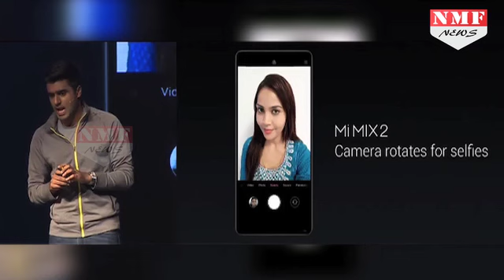India में Launch हुआ MI MIX 2, जानें Price और Specification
Xiaomi has launched its flagship Mi Mix 2 smartphone in India. The phone is priced at INR 35,999 ($551), making it the most expensive Xiaomi phone to be launched in India.

 लंबे इंतजार के बाद आखिरकार मंगलवार यानी 10 अक्टूबर को चाइनीज मोबाइल कंपनी शाओमी ने अपना नया स्मार्टफोन Xiaomi Mi MIX 2 लॉन्च कर दिया है। पिछले कुछ महीनों में शाओमी की तरफ से पेश किया गया Mi सीरीज का यह दूसरा स्मार्टफोन है।